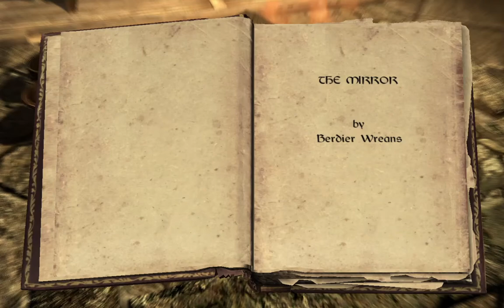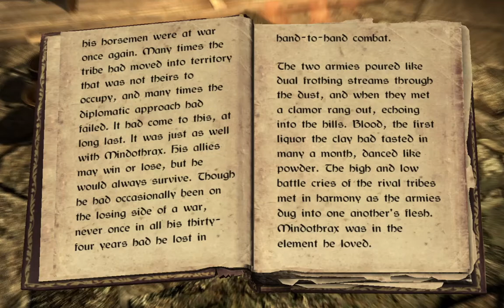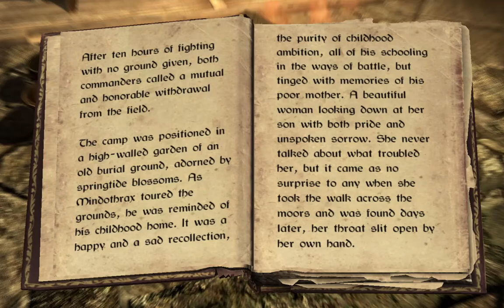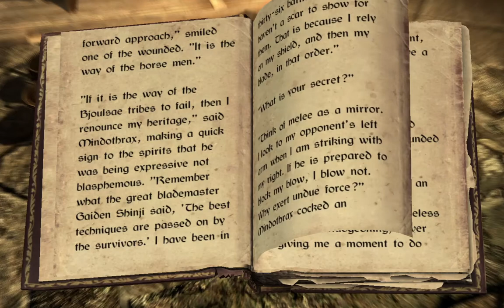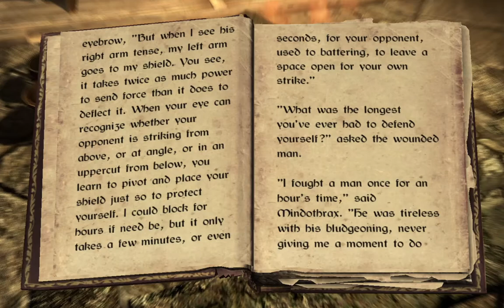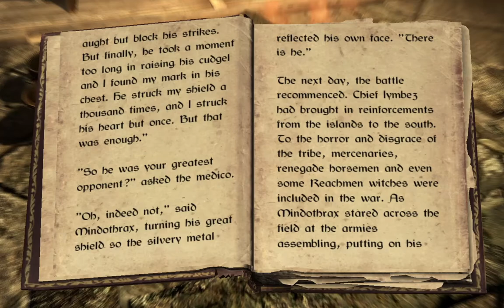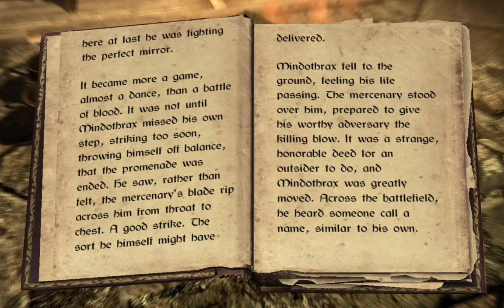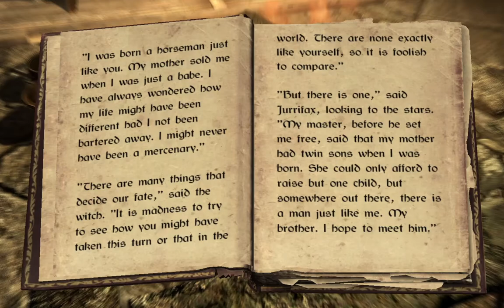The Mirror (Skyrim Audio Book)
A reading of "The Mirror" a Skyrim book. Read by Andrew Katsu.

The credited writers of The Elder Scrolls V: Skyrim are; Brian Chapin, Jon Paul Duvall, Shane Liesegang, Alan Nanes, William Shen, Matt Daniels, Nate Ellis.